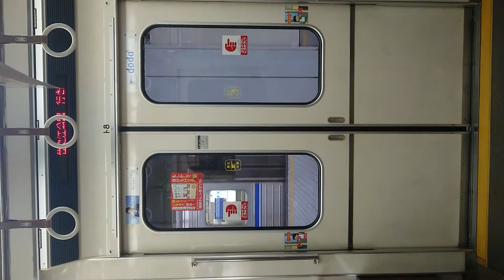Osaka Metro 四つ橋線 扉 閉 玉出駅